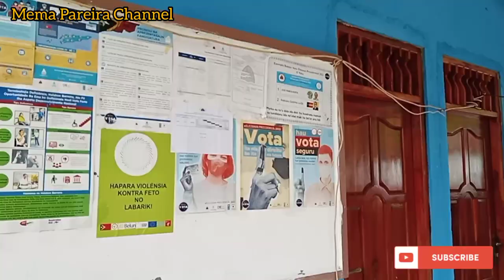Bantuan Pemerintah Timor Leste Rp 3 juta/ USD 200 per KK untuk Merayakan Natal dan Tahun Baru 2023